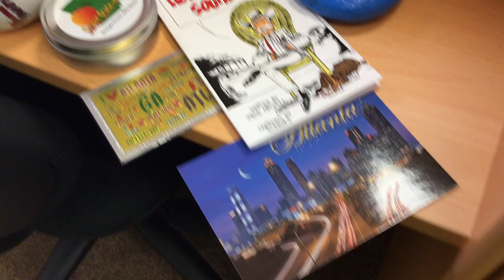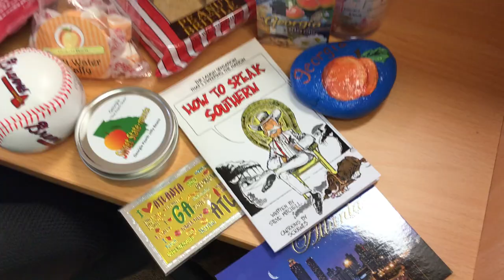Hay Day Vlog - Georgia Gift From Peter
HAYDAY R3DKNIGHT - Hay Day Vlog - Georgia Gift From Peter has R3DKNIGHT showing some of the items he got in my two boxes today. Make sure to watch the live stream we did to see more.

Peter thank you for these. They ares super cool..

. R3DKNIGHTs Information .

P.O.Box 1143,
Chu-Oku,
650-8691, Japan

. Game Links .